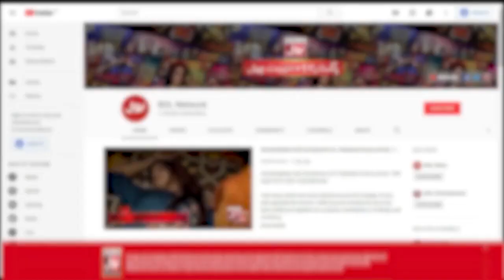Which Is The Tallest Tower In The World? | Akhri Khilari Kon? | Sanam Jung Show | BOL Entertainment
Which Is The Tallest Tower In The World? | Akhri Khilari Kon?